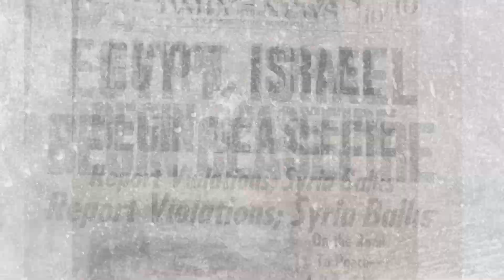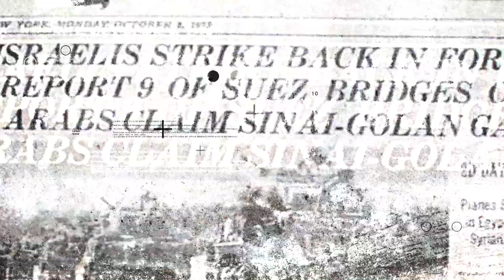بناء القوات المسلحة المصرية بعد 67 معجزة